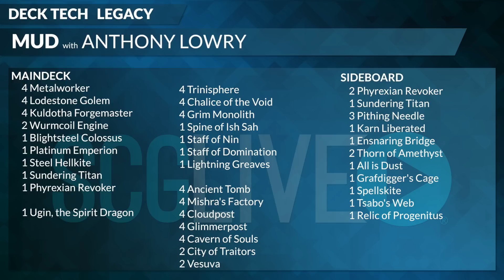SCGINVI - Legacy Deck Tech - MUD with Anthony Lowry [Magic: the Gathering]